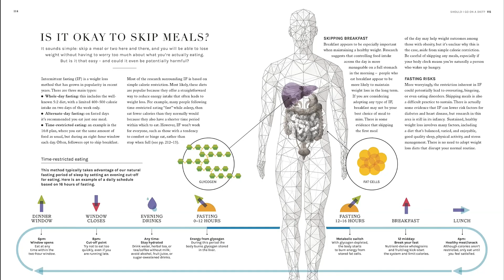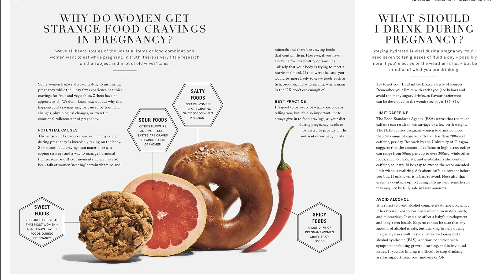The Science of Nutrition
The Science of Nutrition: Debunk the Diet Myths and Learn How to Eat Well for Health and Happiness

Is a vegan diet healthier? Should I try going low-carb? Is it always a bad idea to skip a meal? Are superfoods all they're cracked up to be? Is fat still bad for you? Can I eat to improve my chances of conceiving?

Science of Nutrition cuts through the noise of conflicting diet advice with clear answers backed up by the very latest research.

Recognizing that there is no one-size-fits-all when it comes to nutrition, this ground-breaking book has the answers to all your food-related questions, covering every conceivable topic - from gut bacteria to weight management, to heart health and immune support, to vegan diets and intermittent fasting, and everything in between.

With an accessible Q&A approach and informative graphics, this nutrition book will debunk popular food myths and diets, redefine nutrition in the modern world, and enable you to make informed decisions that are best suited to you, about what, when, and how to eat.

The book's easily digestible and evidence-based advice empowers you to explore the benefits and importance of nutrition, alongside the downright misleading when it comes to the world of food and diet, and to equip yourself with the knowledge and confidence to assess and enhance your approach to nutrition.